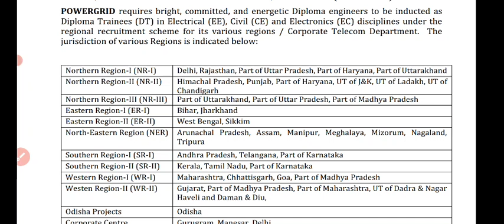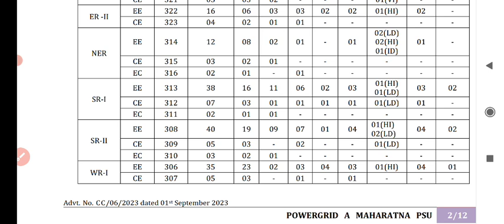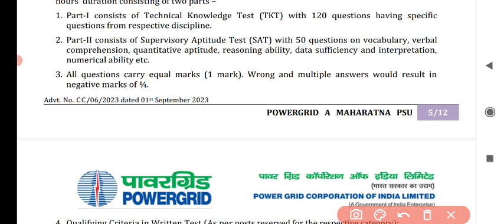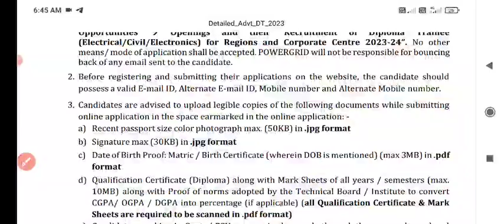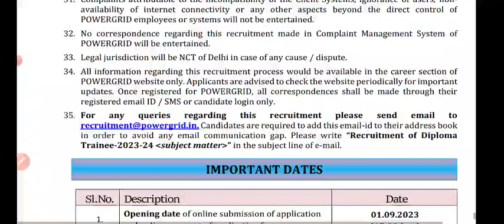Power grid corporation of India மின்சார துறை வேலைவாய்ப்பு